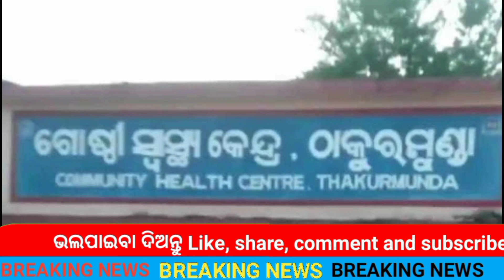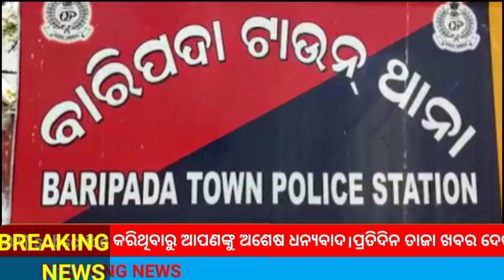ଅନ୍ଧବିଶ୍ୱାସର କରୁଣ ପରିଣତି 3ଦିନ ପଡ଼ିରହିଲା ଶବ ।।MBJ NEWS 20.03.2024